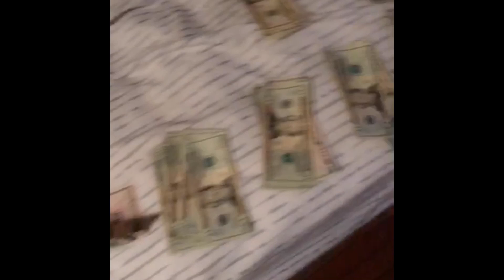Kdot Bizzo "Double Back" (Audio)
Double Back